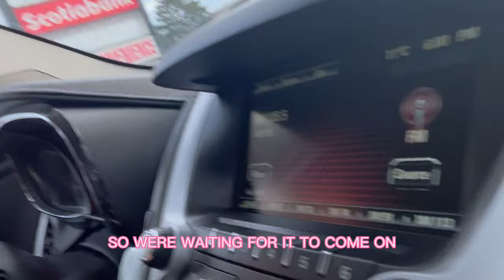TORONTO ARTIST CRIES WHEN SHE HEARS HER VOICE ON THE RADIO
My song played on the radio (105.5) in my city  for the first time yesterday and I cried real tears of joy. It’s so fulfilling to see everything I’ve been working towards come to life. Thank you to @VIBE105to  & DJ Ricochet for helping me share my song with the world. More to come! 🌎🚀